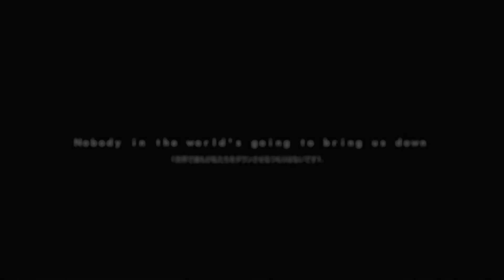Nobody in the world's going to bring us down 世界で誰もが私たちをダウンさせるつもりはないです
Skipe: NaotaLeonhardt